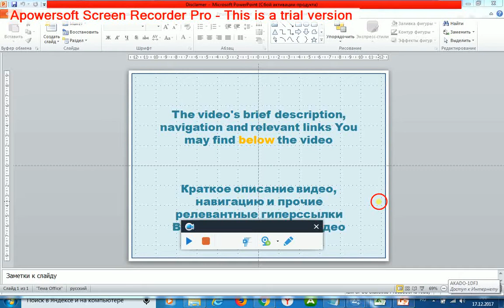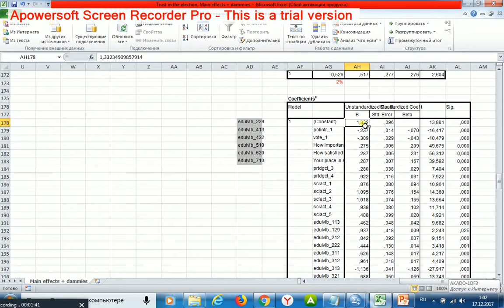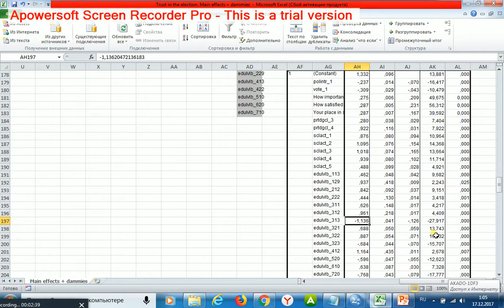Regression 9 Categorical regressors Quality parameters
Navigation on video fragments (after entering, use the navigation area on the page's right side)
Hence, they are people from the bottom of society, very interested in politics, voted last national election, who feel no importance of living in a democratically governed country, not satisfied with the national government and refused to answer the question regarding their social activity. Their education may not be identified exactly (because there are a number of non-adjacent gradations). The Europeans who demonstrate medium social activity or have the level of education "General ISCED 4A/4B, access ISCED 5B/lower tier 5A" have the higher level of trust. In contrast, the Europeans who are not interested in politics or didn't vote, or have the level of education "General ISCED 3A, access upper tier ISCED 5A/all 5" have the lower level of trust.